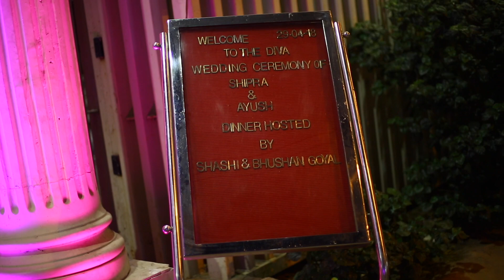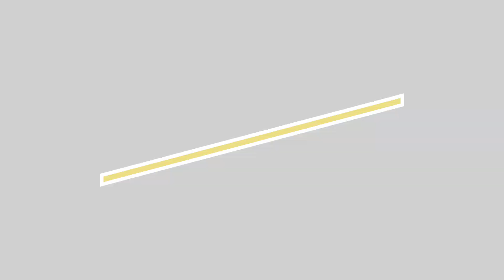AyushShipra Teaser by Dilli Events Wale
wedding ceremony